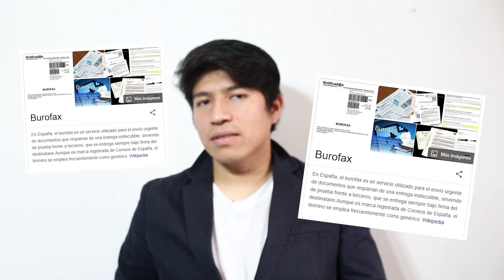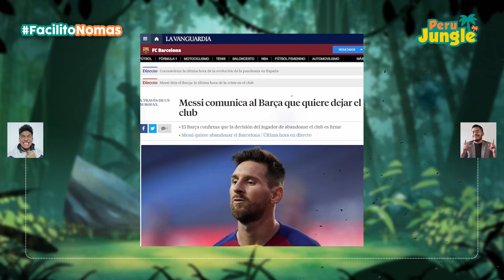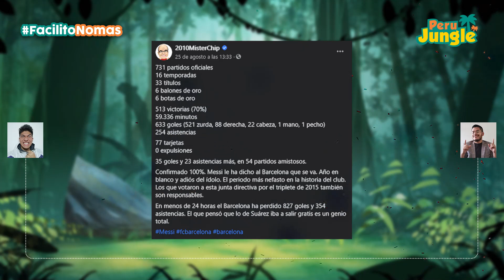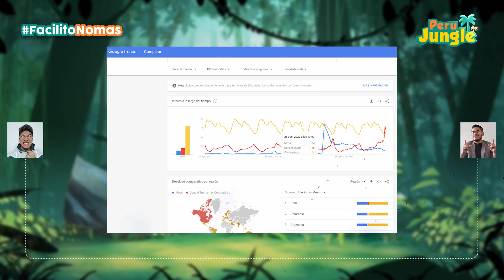MESSI: ¿RESPONSABLE O VÍCTIMA? | Perú Jungle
Se le calentó el pecho a Messi 😁